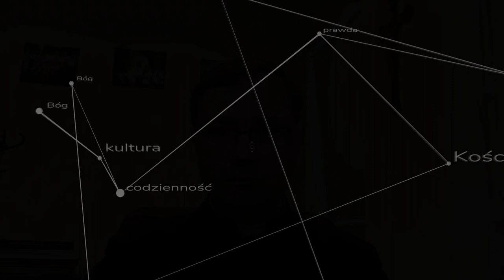Czy o. Szustak założy sektę?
Apel do ojca Adama Szustaka OP oraz jego widzów.